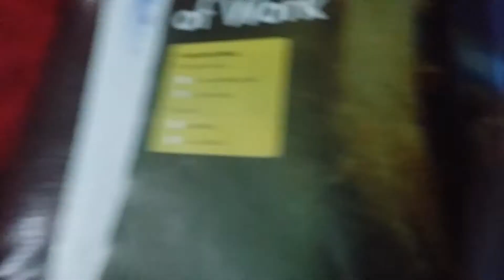Xem sách t.anh lop 3